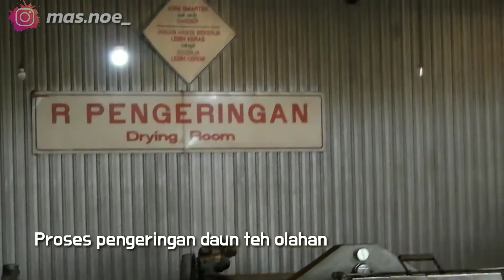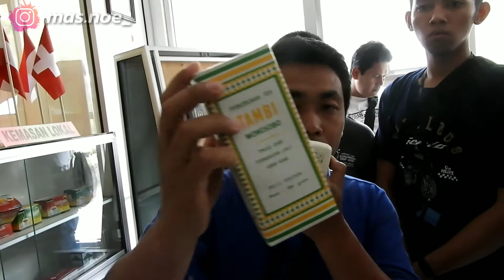Ubek ubek pabrik teh tambi